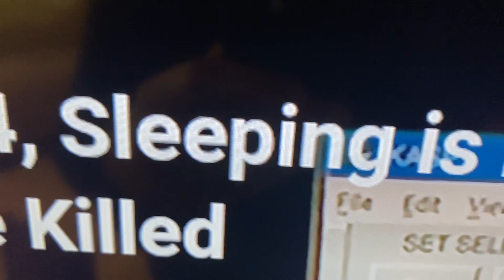Backyard Evolution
Back yard and front yard show case